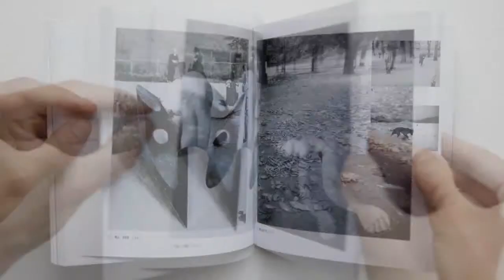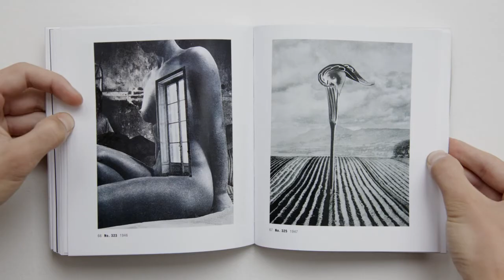Karel Teige (Fototorst)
Photography book by Karel Teige.